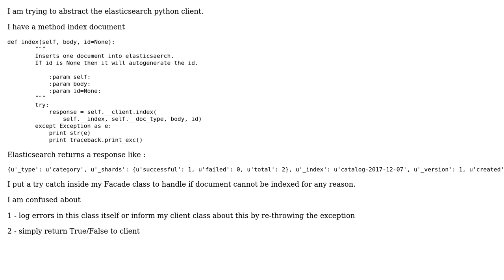Software Engineering: Should Facade handle all exceptions or throw